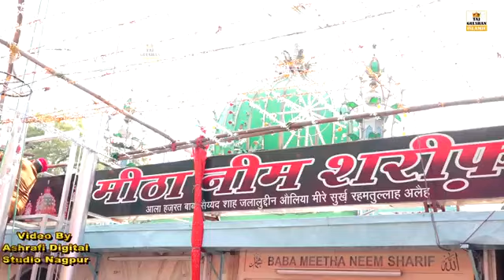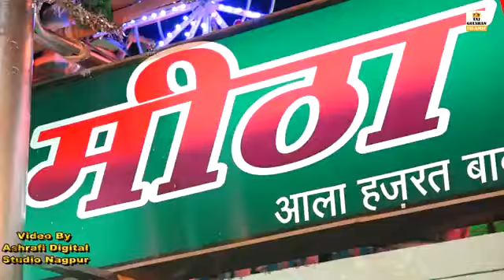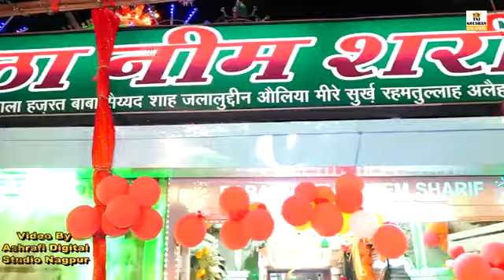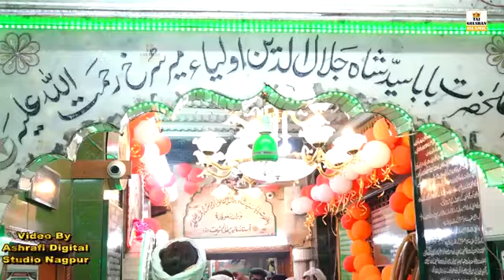bigdi meri bana do sayyad jalal baba ..Mitha neem dargah.. Atik Bhai..8329002289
pappu Atique..